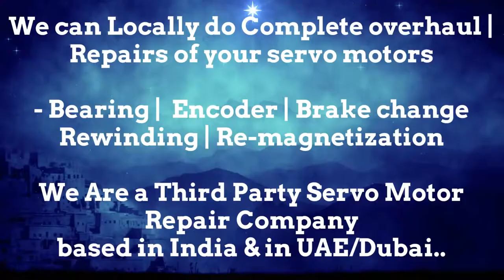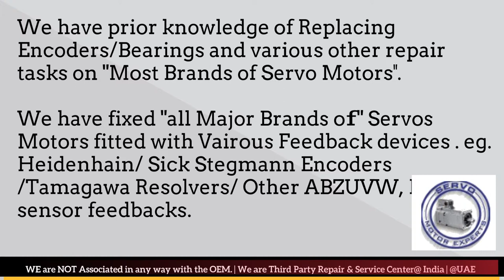Berger Lahr India Servo Motor Encoder Drive Repair Delhi Ahmedabad Bangalore Bengal Bengaluru Bhopal